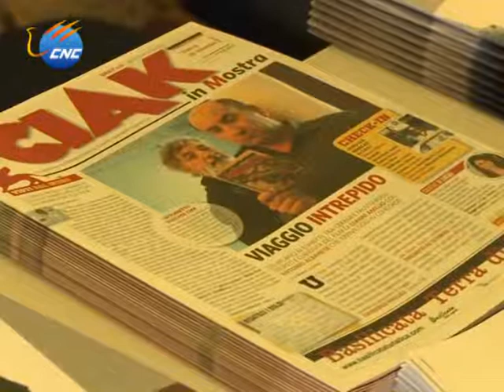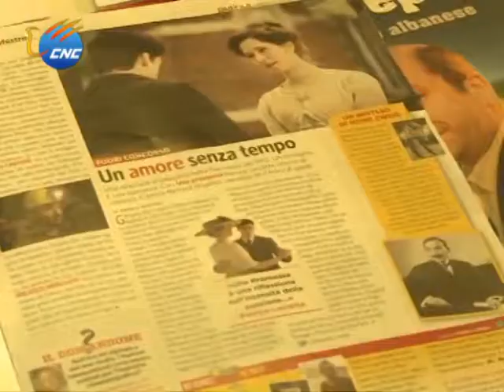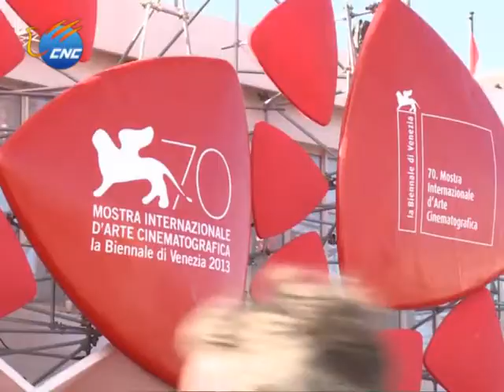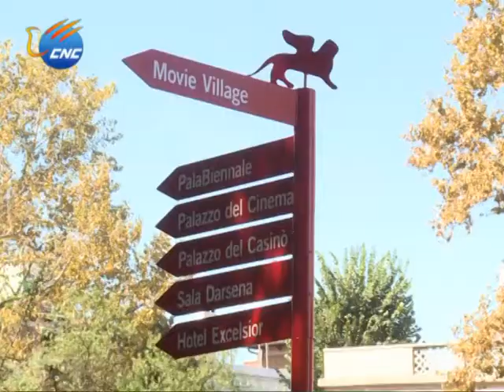CHALLENGES FOR VENICE FILM FESTIVAL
Venice Film Festival, the world's oldest and one of its most prestigious film festivals is facing challenges as it marks the 70th anniversary of establishment.